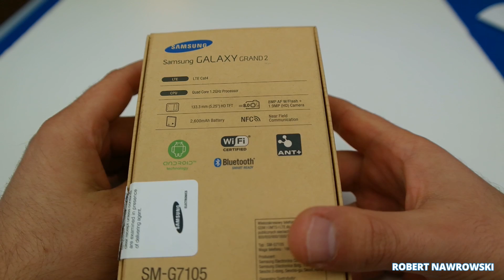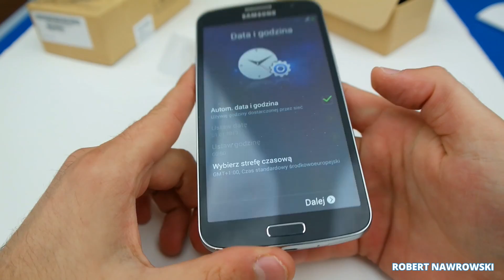Samsung Galaxy Grand 2 Unboxing PL Rozpakowanie | Robert Nawrowski